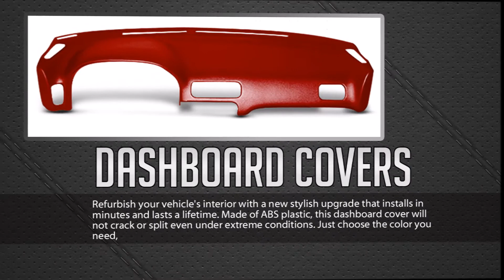Coverlay "Products"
Give your vehicle a makeover in minutes with dash covers, door panels and more from Coverlay. Fresh look - added appeal.